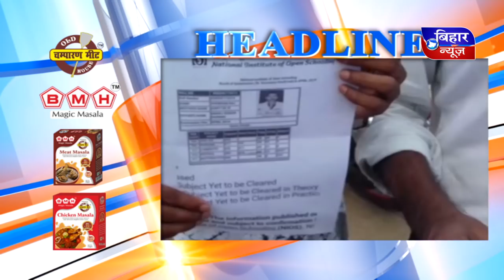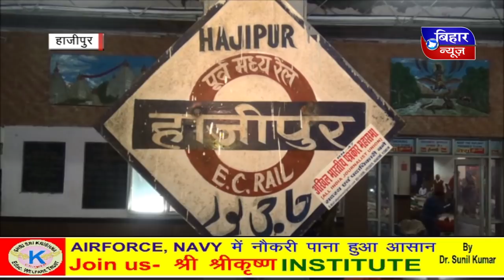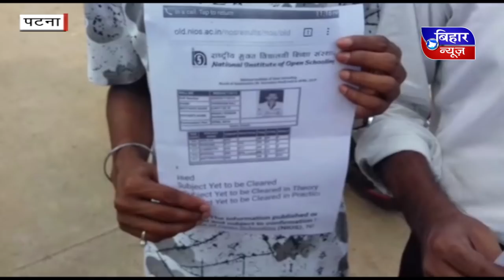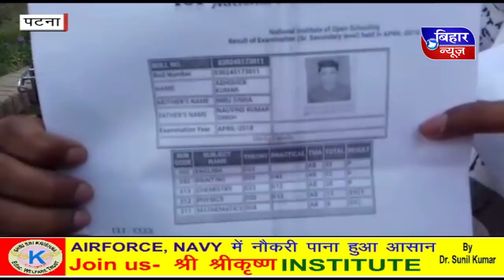youtube video #-Foqyc6qs_4